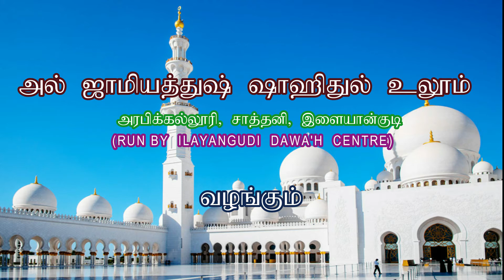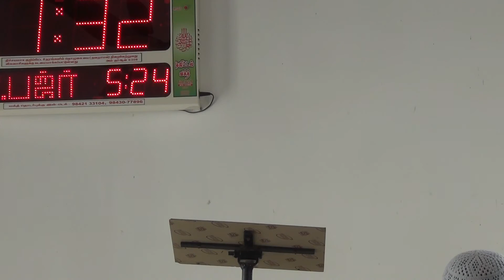பொறாமை கொள்ளாதீர்கள் @ முஹம்மது இர்பான் B.E.